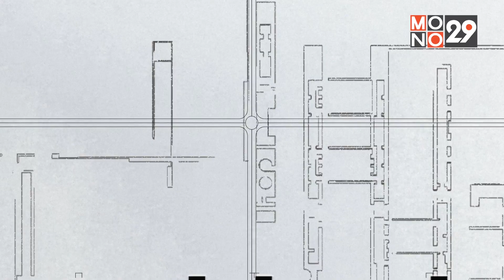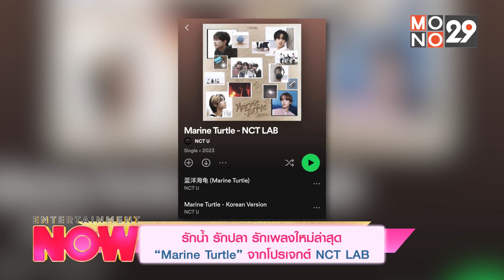รักน้ำ รักปลา รักเพลงใหม่ล่าสุด “Marine Turtle”จากโปรเจกต์ 𝗡𝗖𝗧 𝗟𝗔𝗕